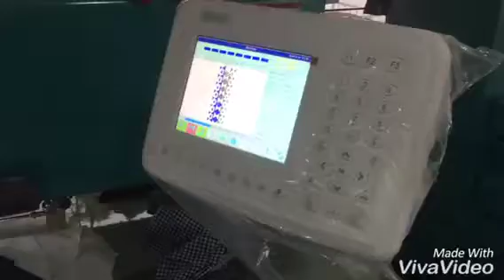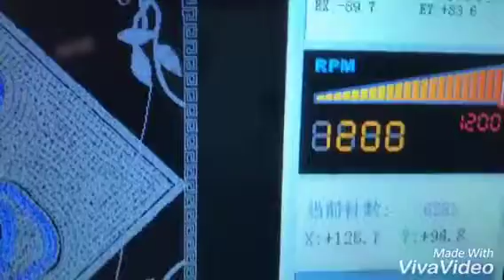HiGHTECH high-speed Embroidery Machine.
💬 weChat:- aashiqbd

Address:
Branch office Dhaka North:- Plot # Ka/1, Road # 11, Nikunja-2, Khilkhet, Dhaka-1229.

Branch office Dhaka South: Unit:112, (1st Floot), Ahshan Monjil Super Market, Islampur, Dhaka.

Warehouse & Factory:
Dhahargawon, (Infront of Fakir Fashion) Rupgonj, Narayangonj,